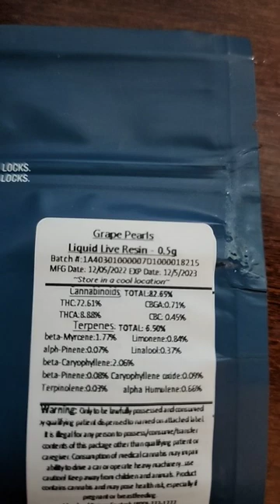let's go Grape Pearl's LLR Cartridge by Cresco